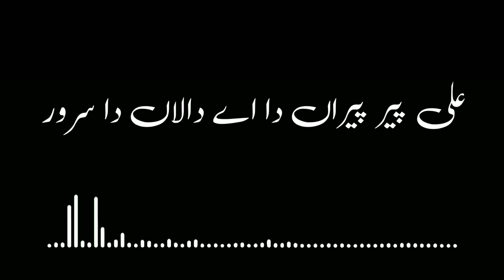13 Rajab Status | Ali Moula Ali Moula Ali Ali | Nusrat Fateh Ali Khan | Black Screen Productions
Ali Moula Ali Moula Ali Ali | Nusrat Fateh Ali Khan WhatsApp status | Black Screen Productions

➦   sᴜʙsᴄʀɪʙᴇ ᴛᴏ "ʙʟᴀᴄᴋ sᴄʀᴇᴇɴ
       ᴘʀᴏᴅᴜᴄᴛɪᴏɴs"

  🍀  Janam Fida E Haideri Status  🍀

Janam fida e haideri status ||Imovie black screen lyrics status || Black Screen Productions

Jaanam Fida e Haideri |Amjad Baltistani|Jaanam New Trending Layrics Status |Black Screen Productions

BLACK SCREEN STATUS JAANAM FIDA-E-HAIDERI | MUAZZAM ALI MIRZA | Jaanam || Black Screen Productions

"Black Screen Status"is one of best Black Screen Lyrics company in Pakistan. Our aim is to provide quality product to our viewers.

⚠️ Important Note :- If you ( audio owner) wants to delete this video please🙏 massage me on gmail. We will remove it respectfully. please don't use youtube strike.

 • Ali moula ali moula ali moula ali ali black screen status
 • Ali moula ali moula ali ali status
 • Haq Ali Ali Mola Ali Ali | Ustad Nusrat Fateh Ali Khan | Qawwali status
 • ALI MOLA ALI DAM DAM | Official Full Track
 • Ali Mola Ali Mola Ali Dam Dam Qawali by Nusrat Fateh Ali Khan
 • Ali Maula Ali Maula Ali Dam Dam | Ustad Nusrat Fateh Ali Khan
 • ali mola ali maula
 • ali maula
 • ali moula ali moula
 • mola ali
 • ali mola ali dam dam
 • ali mola
 • ali moula ali moula ali dam dam
 • mola ali manqabat 2020
 • ali maula ali maula ali dam dam
 • ali mola ali
 • ali noor ala norr
 • ali maula ali dam dam
 • ali maula kurbaan
 • ali mola ali mola ali dam dam
 • ali ali moula ali
 • ali ali moula ali full qawwali
 • salim sulaiman ali maula song,ali moula ali moula - single
 • moula ali moula
 • ali ali moula ali latest
 • ali ali moula ali new
 • ali moula ali black screen status
 • ali moula black screen status
 • new black screen status ali moula ali dam dam
 • ali moula ali moula || black screen status,
 • moula ali moula black screen status
 • ali moula ali dam dam
 • haq ali ali mola ali ali black screen status
 • moula ali moula status
 • moula ali moula whatsapp status
 • ali moula ali dam dam status
 • moula ali status